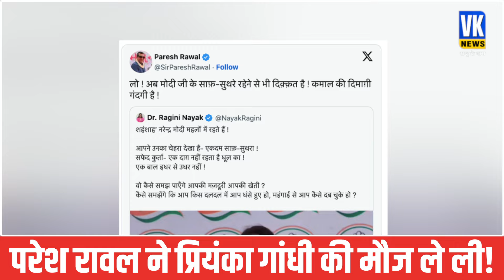मोदी पर ऐसा क्या बोल गईं प्रियंका कि परेश रावल ने बयान शेयर कर लिए मजे|Paresh Rawal Priyanka Gandhi